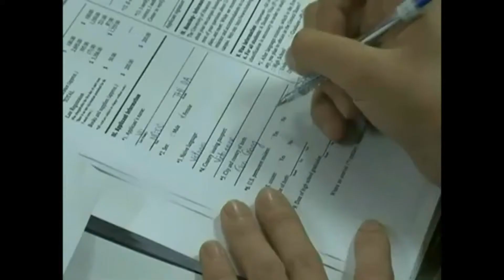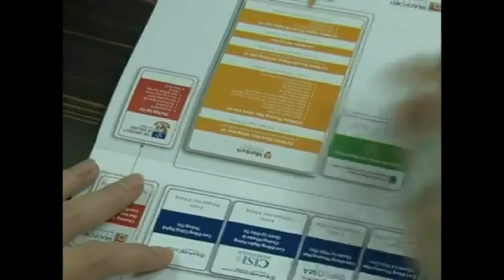Du học Mỹ Thông tin cập nhật về trường đại học James Madison Mỹ